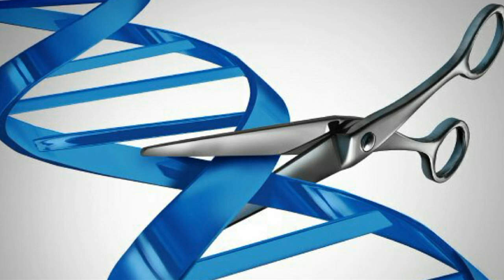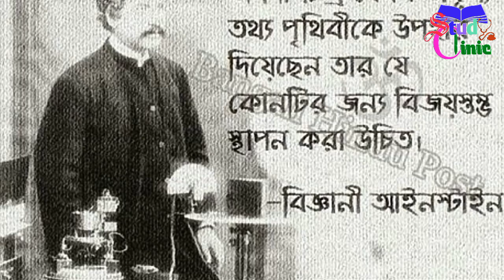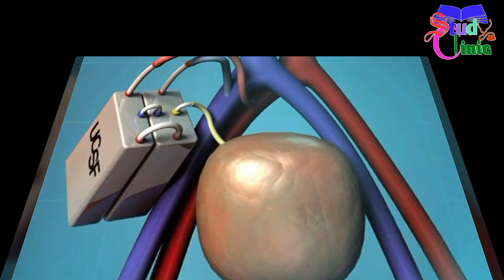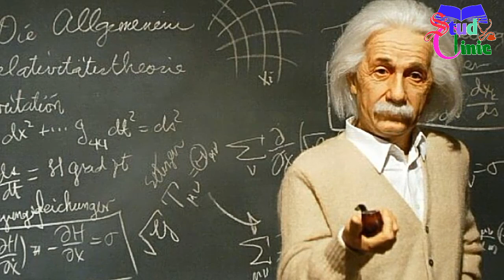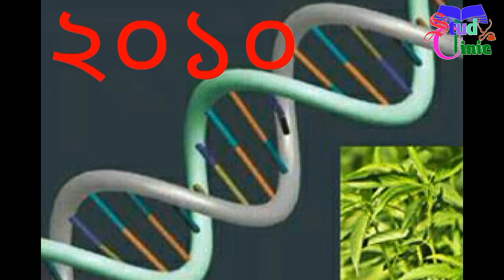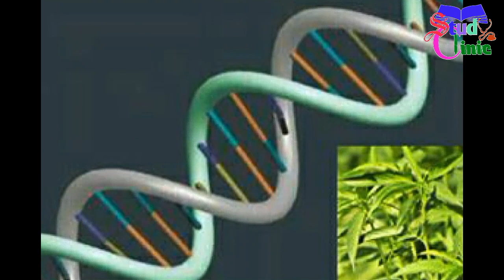Top Scientists of Bangladesh | বাঙ্গালি সেরা বিজ্ঞানীরা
1. Sottendronath Basu, Math & Phisicist
2. Jagadish Chandra Basu, Physicist & Phytographer
3. Dr. Ataul Karim, Physicist
4. Zahid Hasan, Physicist
5. Dr. Shuvo Roy, Artificial Kidney Inventor
6. Dr. Maksudul Alam, Genetics Engineer
7. Prof. Osman Goni Talukder & Prof. Mushfiq Ahmed

Top 10 scientists of Bangladesh
Top 10
Top ten
Top ten scientists of Bangladesh
Bangladeshi Scientists
Bangladeshi top ten scientists